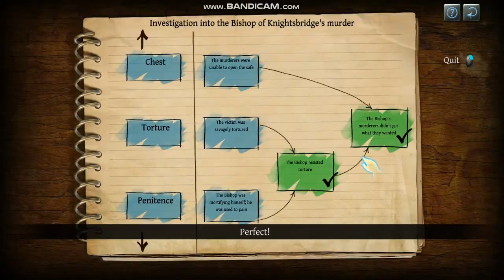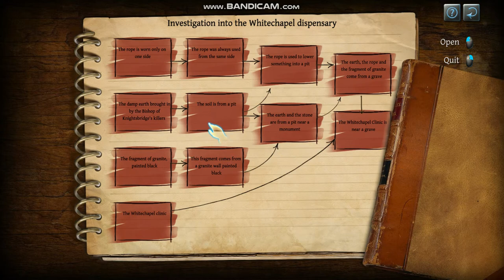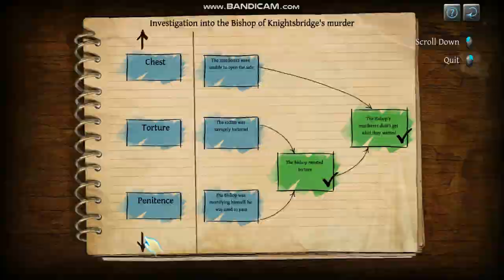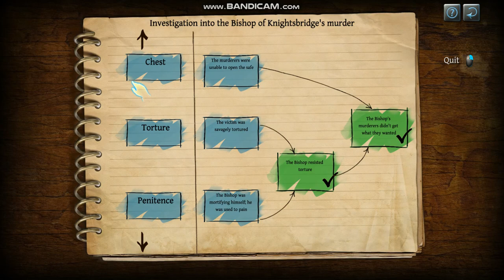Let's Play: The Testament of Sherlock Holmes BLIND PLAYTHROUGH Part 1 (BISHOP OF KNIGHTSBRIDGE!)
So, guys.

The game is once again afoot!

And yes, wanted to try sth new today, so yeah!

Thanks everyone so much for subbing, really means a lot, and no worries, will work a lot to bring the channel up and making you guys smile!

So, guys.